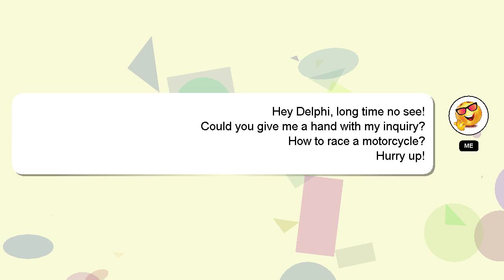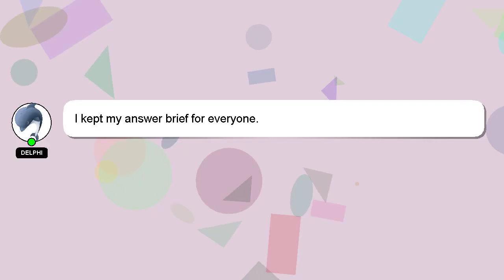How to race a motorcycle?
An introduction to myself in a few words, Hello there, my name is Delphi. I can be of service in providing you with answers to your inquiries. - How to race a motorcycle?

Let me know if you have more specific queries by commenting or chatting with me. Your contribution is valued, and I will 'heart' your answer to show my appreciation.

*2 What we are experimenting :*